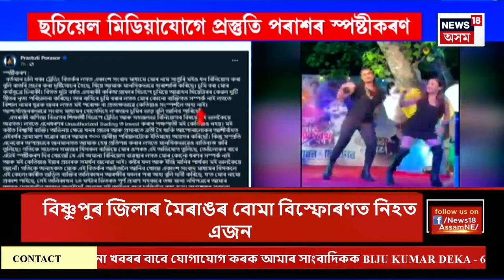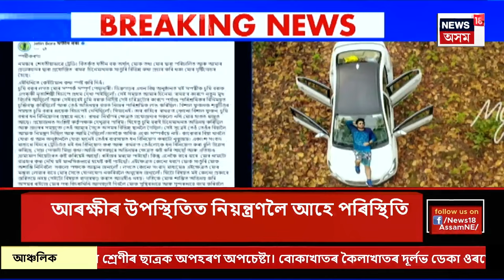CITY NEWS | খবৰ মহানগৰৰ : অনলাইন ট্ৰেডিঙৰ নামত প্ৰৱঞ্চনা কৰা সকলক সকীয়নি মুখ্যমন্ত্ৰীৰ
CITY NEWS | খবৰ মহানগৰৰ | অনলাইন ট্ৰেডিঙৰ প্ৰৱঞ্চকক সকীয়নি মুখ্যমন্ত্ৰীৰ
0:00 Intro
1:37 মণিপুৰৰ বিষ্ণুপুৰ জিলাত বোমা বিস্ফোৰণ